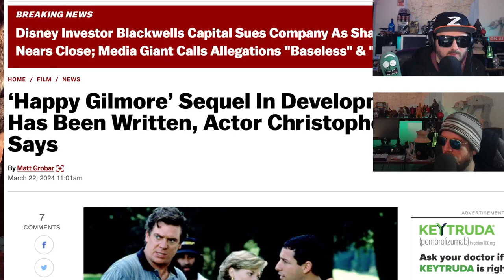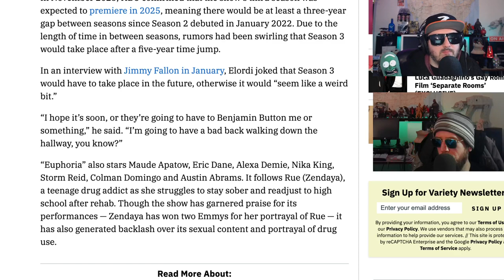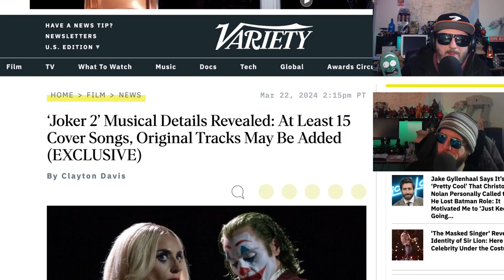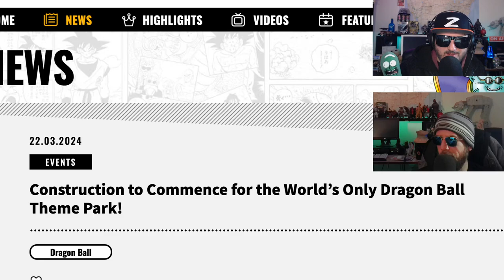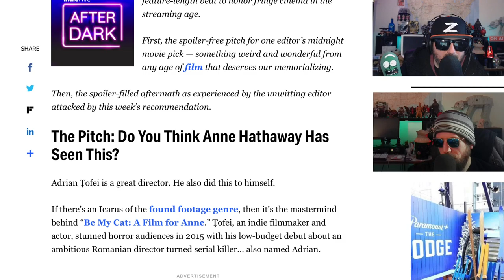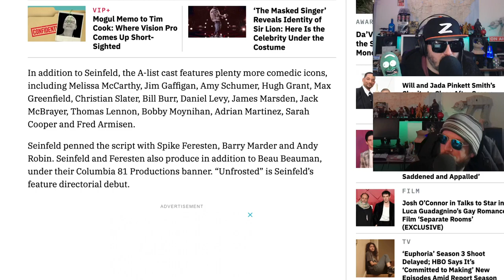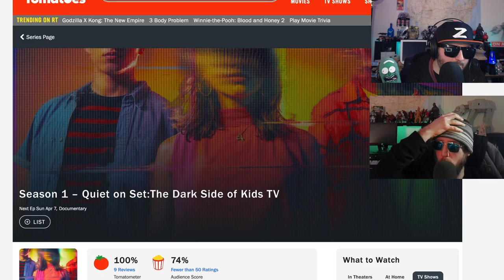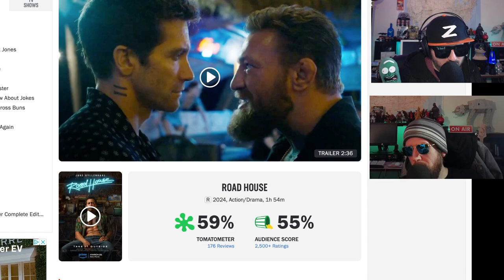Podcast -Ep 342- Quiet on The Road House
News
Happy Gilmore 2 script is done
Wizards of waverly place is back
Euphoria canceled?
Cocoa more expensive than copper
Next pirates movie will be reboot
Joker 2 musical revealed
Dragon ball theme park in Saudi Arabia
Godzilla claw shoe fashion

outrageous news
Fake snuff film for Anne Hathaway

Borderlands
Unfrosted

Review
Road house
Quiet On Set: The Darkside of Kids TV